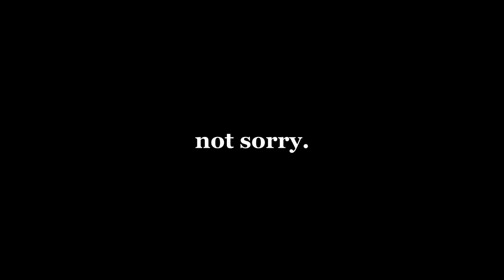WAKE ME UP INSIDE - Goofy Edition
I blame prozdvoices.
check out his tumblr for more awesome stuff
or twitter: @jordanrosenburg